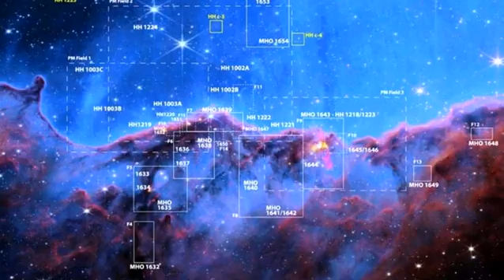First Exoplanet LHS 475 b: JWST has made its first major discovery of 2023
The James Webb Space Telescope has captured dazzling images of stars and galaxies throughout the universe, but it achieved another first recently by discovering its first exoplanet.